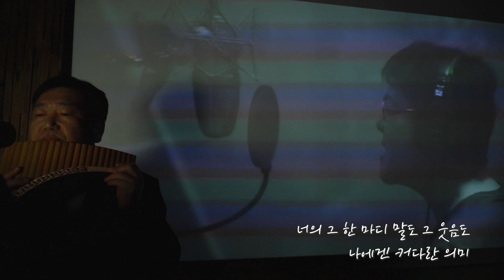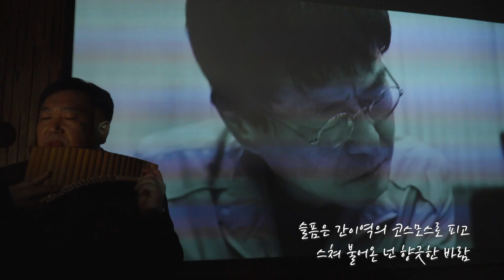너의 의미(아이유(IU) Feat. 김창완) 팬플룻(Panflute) 커버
너의 그 한 마디 말도 그 웃음도
나에겐 커다란 의미

너의 그 작은 눈빛도
쓸쓸한 뒷모습도 나에겐 힘겨운 약속

너의 모든 것은 내게로 와
풀리지 않는 수수께끼가 되네

슬픔은 간이역에 코스모스로 피고
스쳐 불어온 넌 향긋한 바람

나 이제 뭉게구름 위에 성을 짓고
널 향해 창을 내리 바람 드는 창을